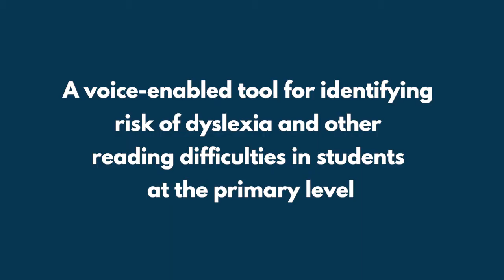Powering Dyslexia Screening with Speech Technology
In November 2022, SoapBox Labs, the leading provider of speech recognition for kids, announced a partnership with EarlyBird Education, a voice-enabled tool of identifying risk of dyslexia and other reading difficulties in students at the primary level.

EarlyBird's gamified assessment, powered by our speech technology, helps educators identify and support children at risk for dyslexia and other reading difficulties — even before they learn to read. As the first-ever voice-enabled dyslexia screener, EarlyBird has already impacted 20,000 pre-kindergarten through first-grade students and 2,500 teachers in over 100 school districts in its first year of serving schools.

"Our mission is to change the learning trajectory of pre-readers with a proactive, preventative approach to reading support," said Carla Small, Co-Founder and CEO of EarlyBird Education. "Speech recognition technology enables educators to assess oral language skills much earlier and faster and helps to mitigate bias and subjectivity in assessment."

About SoapBox Labs - Kids Speech Technology Specialists

SoapBox Labs’ kid-specific speech technology caters to the idiosyncrasies and unique speech patterns of children that adult-focused speech technology finds hard to decode. Education companies like McGraw Hill, Imagine Learning and Amplify use SoapBox’s technology to voice-enable preK-12 digital practice and assessment tools in areas like early literacy, oral reading fluency and language development, unlocking more time for classroom instruction and providing teachers with actionable and real time feedback into where students need personalized support on their learning journeys. Our voice technology also allows young students to use their voices to independently practice subjects like reading, language learning, and math, building their confidence as they learn.

SoapBox Labs speech technology is proprietary and built from the ground up to empower children Prek-12 of every accent and stage of development to have immersive and rewarding digital experiences. Certified by Digital Promise for mitigating racial bias, SoapBox Labs is also a privacy-first company. Our processing and storage of voice data is in full compliance with US COPPA and EU GDPR legislation, and voice data is never shared, sold to third parties or used for marketing or advertising purposes.

If you'd like to trial our developer API or ask us anything at all in relation to our suite of kids' speech recognition solutions, please Get Started today via our quick contact form